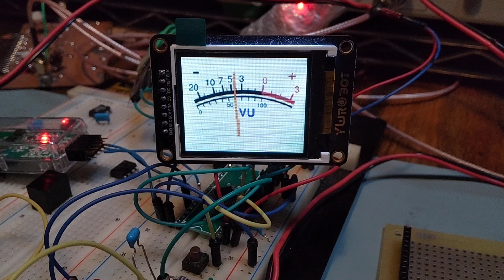VU meter emulator using TFT LCD and CH32V203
CH32V203とTFT-LCD（128ｘ160）でVUメータをエミュレーションしてみました．
検波器を使わずオーディオ信号を直接サンプリングして，実効値を計算し表示しているので，検波器の直線性の問題などによる誤差が生じません．また表示の際，アンチエイリアシング処理などを行っており，LCDの画素数以上に高解像度に感じる表示になっています．